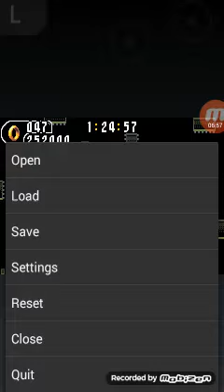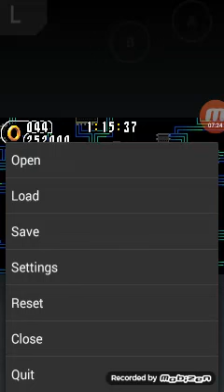Sonic Advance 2 (GBA Emulator) Sonic story part 6- Techno Base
Part 6. We do Techno Base and fight the Egg Spider